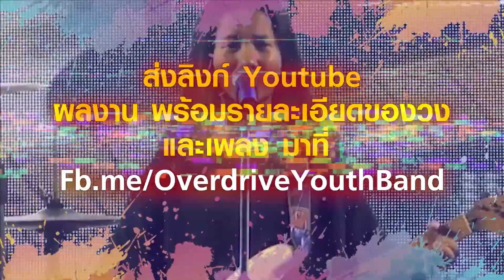Overdrive Youth Band Contest 3 - หมายเลข 5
Overdrive Youth Band Contest 3
หมายเลข 5 – มอซอ (Morsor)
เพลง  WEED
1. นาย ชุติพนธ์ กรุมรัมย์  (มือคีย์บอร์ด)
2. นาย จีรศักดิ์ ชุมทอง (มือกีต้าร์)
3. เด็กชาย โปสรินท์ จันทร์แป้น (มือกีต้าร์)
4. เด็กชาย ศุภกร หนูเพ็ง (มือกลอง)
5. นาย กันติทัต ศิริสังข์ (มือเบส)
6. นางสาว เบญญาภา กองดี (นักร้องนำ)

กติการอบแรก
* ส่งวิดีโอคลิปการเล่นของวง เพลงของตนเอง หรือ บทเพลงของศิลปินที่ชื่นชอบในแบบของคุณ
ความยาวไม่เกิน 5 นาที
* สมาชิกในวงไม่เกิน 7 คน อายุไม่เกิน 18 ปี
* ส่งลิงก์ Youtube ผลงาน
พร้อมรายละเอียดของวง และ เพลง มาที่
ปิดรับผลงาน :
วันอาทิตย์ที่ 20 พฤศจิกายน 2565 เวลา 18.00 น.
วันอาทิตย์ที่ 11 ธันวาคม 2565 เวลา 18.00 น.
ณ พาร์ค พารากอน, สยาม พารากอน
ร่วมชมและโหวตผลงานของวงที่เข้าแข่งขัน
ชิงรางวัลพิเศษ Popular Vote
แก่ผู้ที่มียอด View และ Like มากที่สุด
PMG
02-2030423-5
LINE: @prart